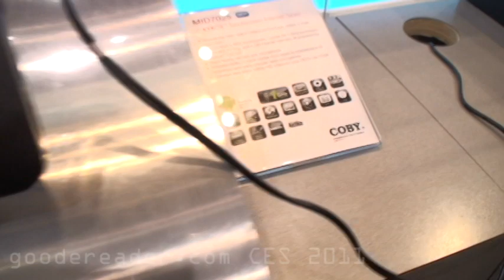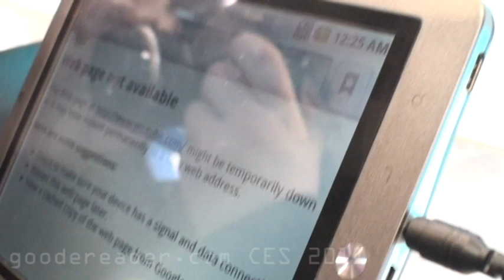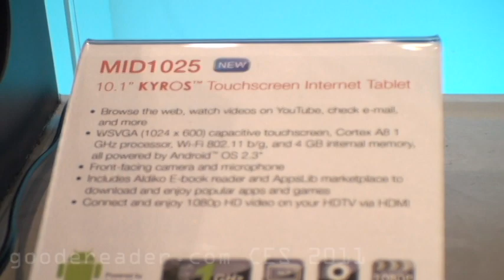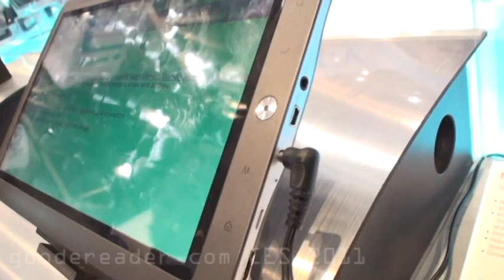Six Coby Tablet PC's revealed at CES 2011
In this Good e-Reader Exclusive coverage we look at six different Coby Tablet Computers that will be released in 2011.